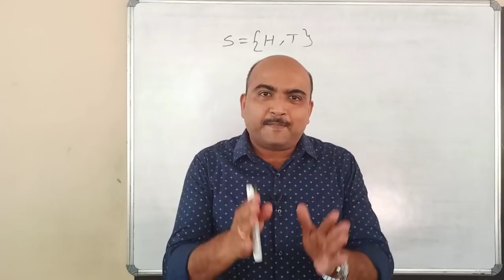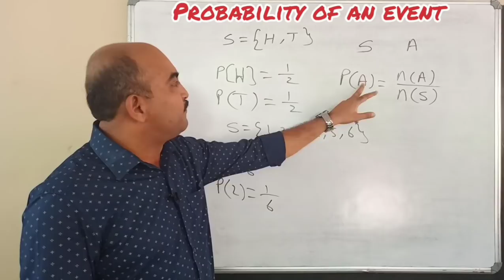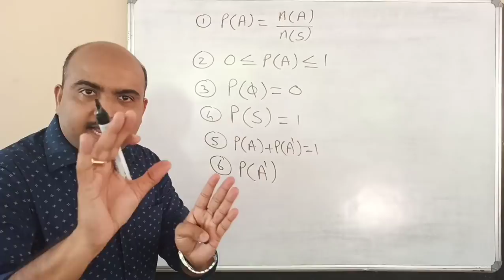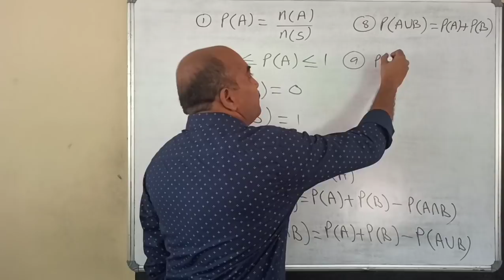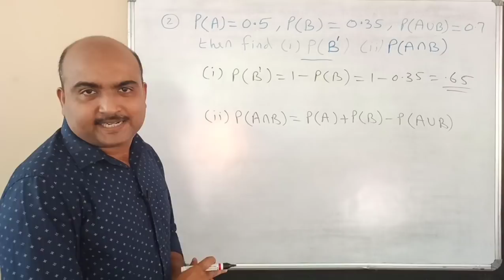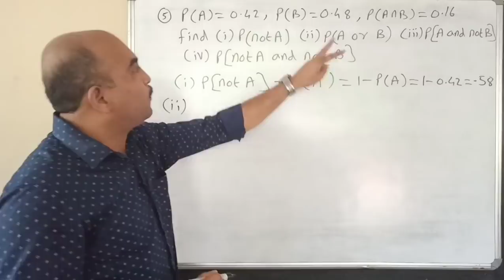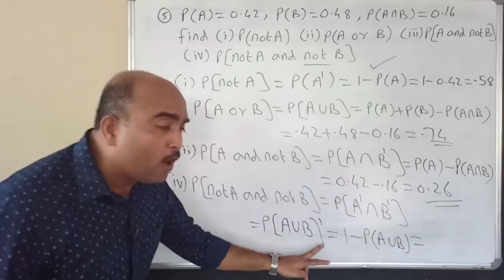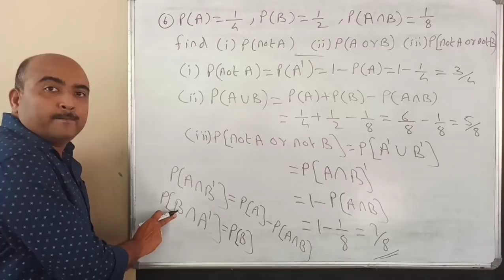PLUS ONE MATHEMATICS//PROBABILITY//PART-2//PROBABILITY OF AN EVENT